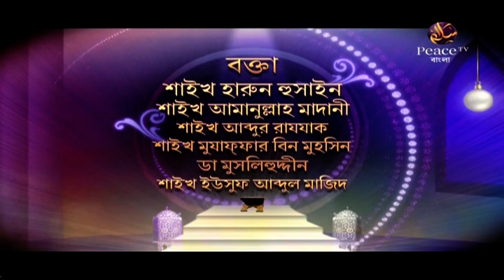৮. বৈধ অবৈধ। ইসলামের শ্রেষ্ঠত্ব। গ্রুপ আলোচনা। পিস টিভি বাংলা